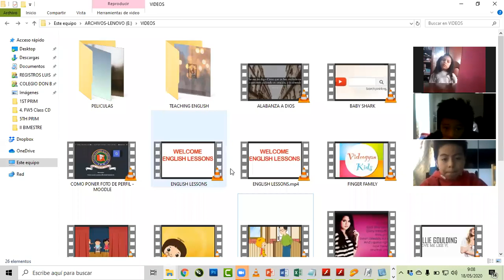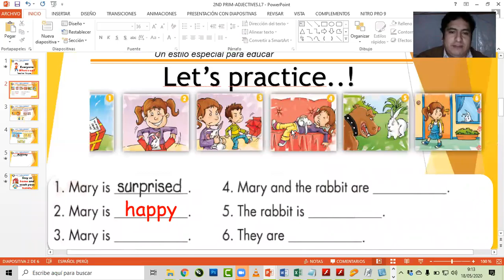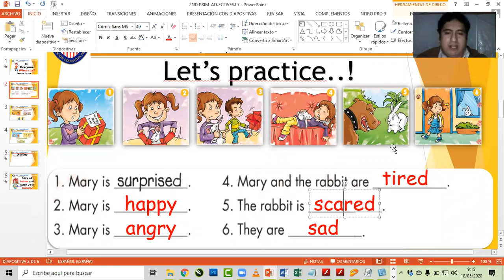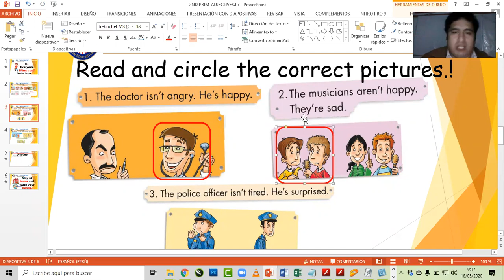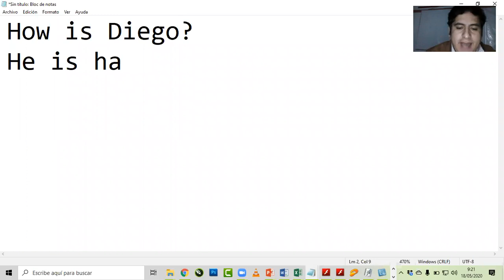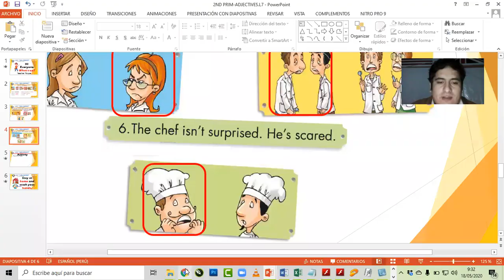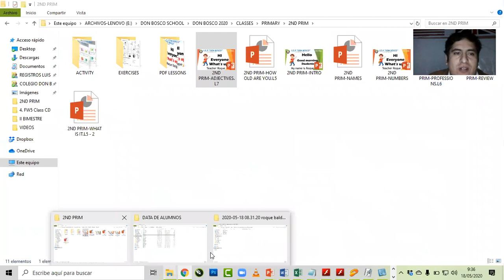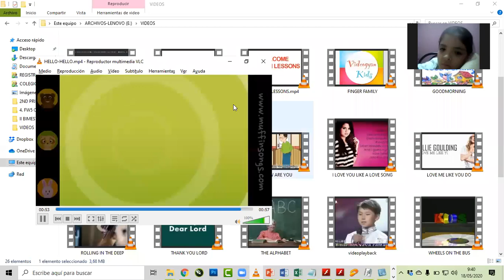2ND PRIMARY ADJECTIVES